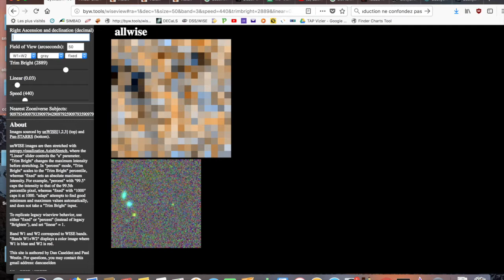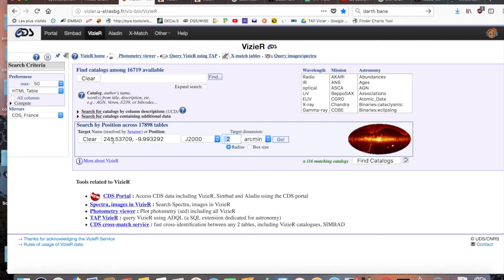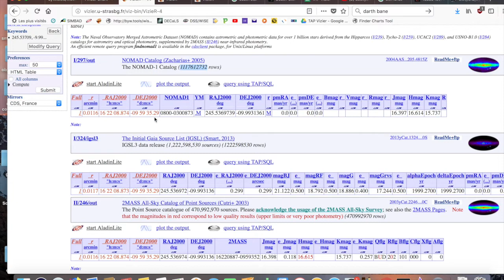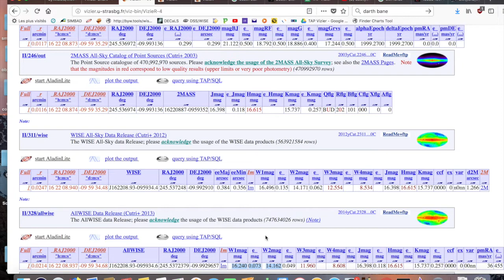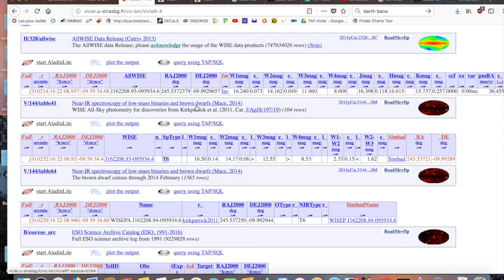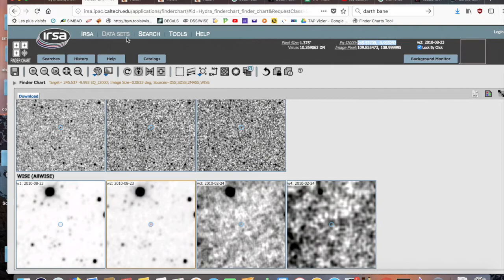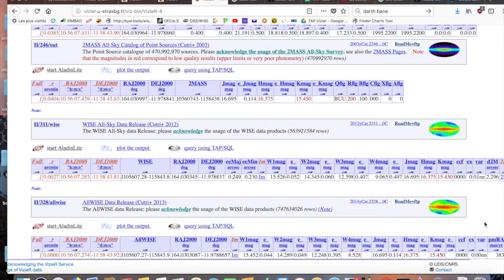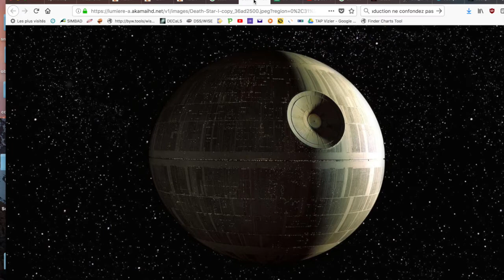Backyard Worlds : Planet 9 #2 Beginners (Vizier, magnitudes)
So much to say about Vizier... I tried to explain the basics of this DIFFICULT site, definately not amateur-friendly.

Marc's blog article on Vizier need to be read in addition